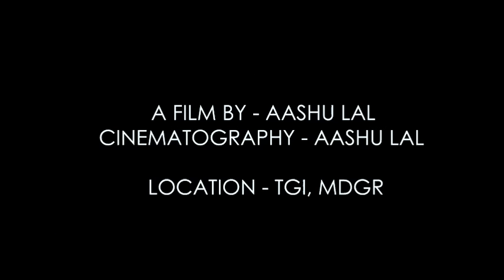The Gurukul International School, Manendragarh, commercial ads - || Aashu Lal Film's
The Gurukul International School, Manendragarh
|| Aashu Lal Film's ||

cinematography - Aashu Lal
Location - Gram lai, manendragarh (c.g)
A film by - Aashu Lal

Aashu Lal Film's & Photography
Bookings Open For Jan | Feb | Mar - 2017
Booking open : 👈🏻
Book Your photoshoot - | Fashion| Product | portrait | Kids| Candids| | Wedding photography| pre- wedding| Wedding Films | Portfolios| Short Films| with
# Aashu_Lal_photography 😍capturing the movement of today, that will wow your hearts tomorrow'' 📷 (Capture your all moments) 📷 😊
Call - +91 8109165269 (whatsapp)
Aashu Lal Films & Photography 📷📹🎥🎬